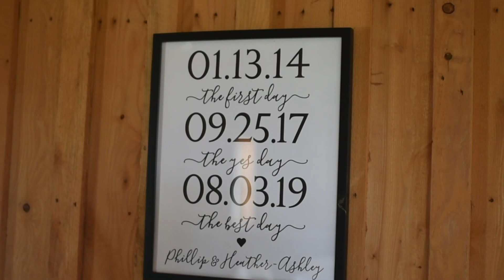PIESZ WEDDING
Long version video. Notice: Client chose and placed clips  + selected music!